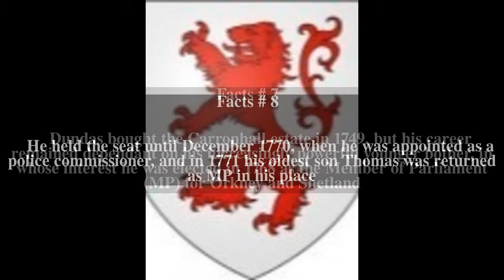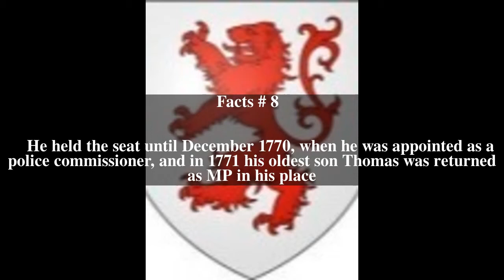Thomas Dundas (of Fingask and Carronhall) Top # 9 Facts